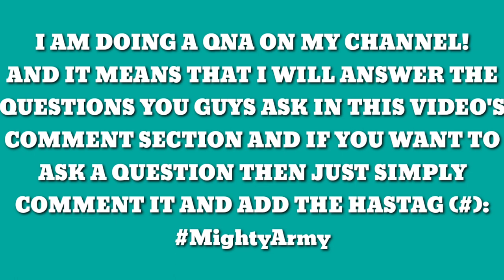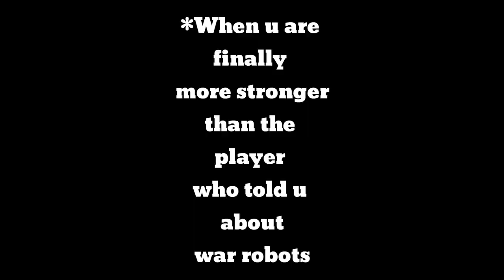🔥War robots Top 10 best shorts complication | QNA starting | My 10 shorts | war robot Mighty spector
🔥War robots Top 10 best shorts complication | My 10 EPIC shorts | war robots | Mighty spector
ALL LINKS ARE HERE:
AND
Follow me on:

Today I tried to do a different kind of video because I didn't/never made any video like this in past actually so this is a practical I mean if this get more views than my normal videos then I will start making more amazing and interesting things and also I tried to do my best here :)

In this vid I tried my best 👍💯 but if u have any complain against my little YouTube channel so you can tell me in the comment section I will try to replay shortly and my goal is to reach 1k subscribers and 4k hours watchtime which is completed 👌💯 so i am so happy 😊 about it! Now our next goal is to reach 5k subscribers and then 10k subscribers (both done, 20k now xd)🎉😈
About war robots;
6v6 PvP Tactical Robot Action

Great to see you, Commander!
War Robots is the biggest shooter game about giant robots that fits into your pocket. Join epic PvP battles against rivals from all over the world and show them who’s the smartest, fastest, toughest pilot around! Prepare for surprise attacks, intricate tactical maneuvers and other tricks up enemies’ sleeves. Destroy! Capture! Upgrade! Become stronger — and prove yourself as the best mech commander in the War Robots online universe!
MAIN FEATURES
🤖 Choose your fighter. Over 50 robots with unique designs and powers let you find a style to call your own.
👨‍🚀 Battle on your own. Prefer playing solo? Lone wolves can express themselves in special modes like Arena or Free-for-All!

Note: War Robots requires a stable internet connection for the best gameplay experience.
Good hunting, Commander!

A important note for COPPA [FTC]:
My all video content is 13+ so don't do anything wrong with my YouTube channel!